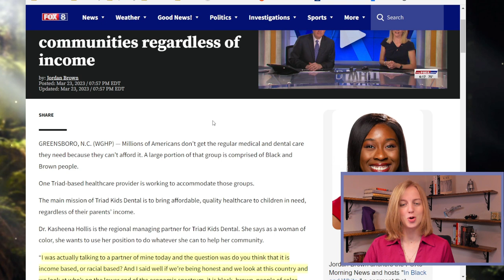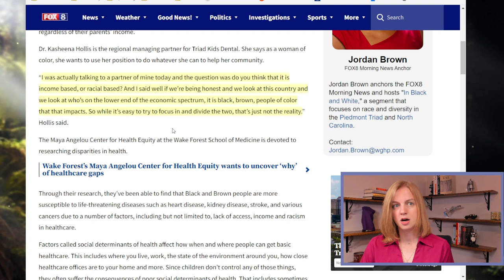No Free Dental for White Kids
Medical offices sometimes provide reduced-cost or free care to poorer clients, but recent advertising shows that there is a move to take such charity in a race-based direction, to exclude whites and Asians. This is a continuation of the discriminatory theme that has become part of modern society, leaving white children with worse care than their black peers.